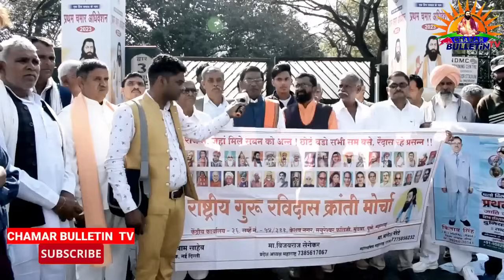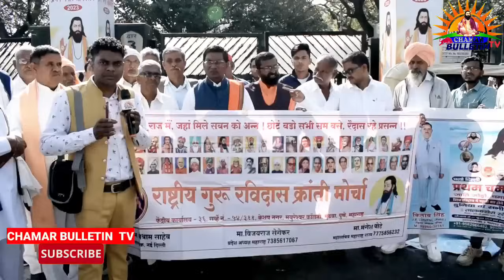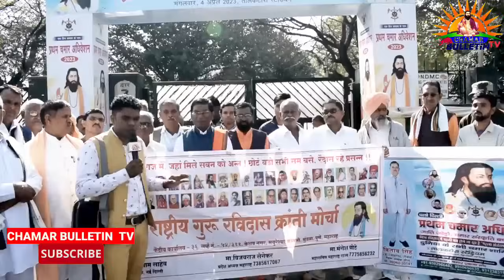दिल्ली में चमारो ने दिखाया अपना दबदबा |विरोधियों मे मची खलबली | तालकटोरा स्टेडियम मे देश के चमार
दिल्ली में चमारो ने दिखाया अपना दबदबा |विरोधियों मे मची खलबली | तालकटोरा स्टेडियम मे देश के चमार एकजुट होने का दिया संदेश